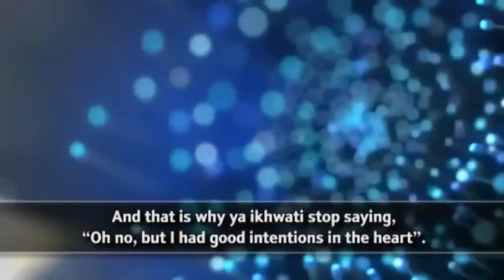Intentions Without Action ᴴᴰ Islamic Reminder